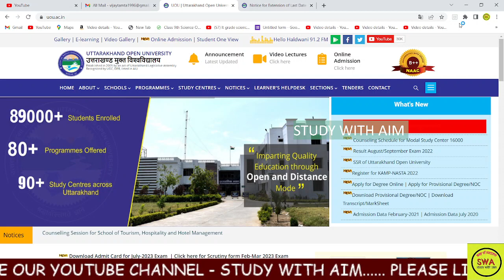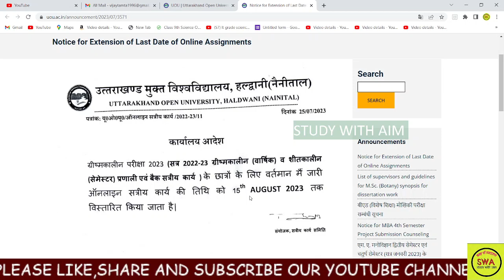Open University Assignment Date Extended|| 2023 बदल गयी अंतिम तिथि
online assignment uou 2023
uttarakhand open university online assignment 2023
uou online asaignment
assignment online 2023
Online Assignment करने हेतु लिंक

uou UOU  : Online Assignment 2023 Hai Ya Nahi ||,उत्तराखंड मुक्त ऑनलाइन असाइनमेंट 2023,उत्तराखंड मुक्त ऑनलाइन असाइनमेंट 2023 कैसे दें,हाउ टू कंपलीट ऑनलाइन असाइनमेंट इन उत्तराखंड मुक्त विश्वविद्यालय,उत्तराखंड मुक्त ऑनलाइन असाइनमेंट प्रोसेस,यूओयू ऑनलाइन असाइनमेंट 2023,यूओयू ऑनलाइन असाइनमेंट है या नहीं,UOU Online Assignment Apply Process,uou online assessment 2023-24,uou online assessment kaise de,uou Online assistant portal problem,uou Online assistant login problem
उत्तराखंड मुक्त विश्वविद्यालय के ऑनलाइन असाइनमेंट

uou assignment 2023 date sheet
uou assignment question answer
uou assignment ba 1st year
uou student login
uou books download pdf in hindi
uou.ac.in announcement
uou result
Online Assignment | Uttarakhand Open University
assignment 2023
uou summer assignment
uttarakhand open university summer assignment
||उत्तराखण्ड परीक्षा वाणी MCQ Uttarakhand Police Practice Paper 2022 uou open university assignment 2022 study with aim